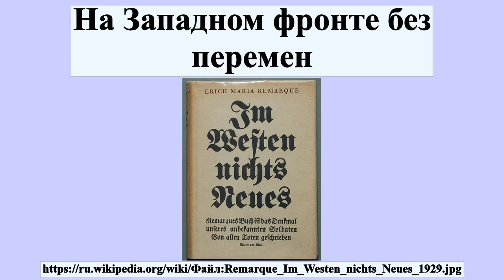На Западном фронте без перемен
«На Западном фронте без перемен» — знаменитый роман Эриха Марии Ремарка, вышедший в 1929 году.В предисловии автор говорит: «Эта книга не является ни обвинением, ни исповедью.Это только попытка рассказать о поколении, которое погубила война, о тех, кто стал её жертвой, даже если спасся от снарядов».Название романа — несколько изменённая формула из немецких сводок о ходе военных действий на Западном фронте.